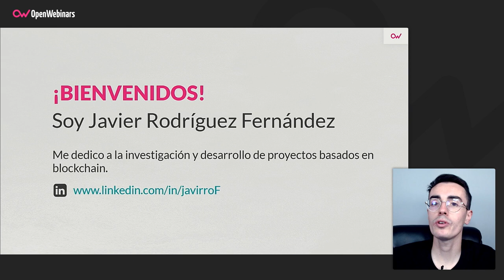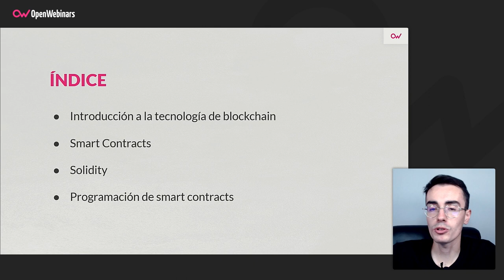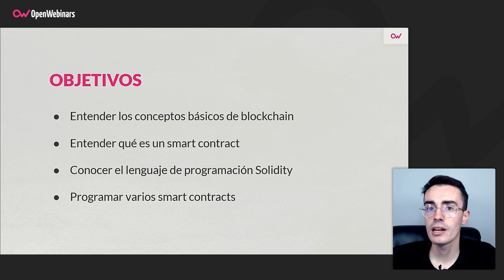Curso de Smart Contracts y Solidity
Con este curso aprenderás qué son los Smart Contracts y qué es el lenguaje de programación Solidity, además de las pautas para la programación de los mismos a través de unos ejemplos prácticos.

- Conocer qué es un Smart Contract y las aplicaciones que tiene
- Conocer el lenguaje de programación Solidity
- Programar e implementar Smart Contracts utilizando Solidity